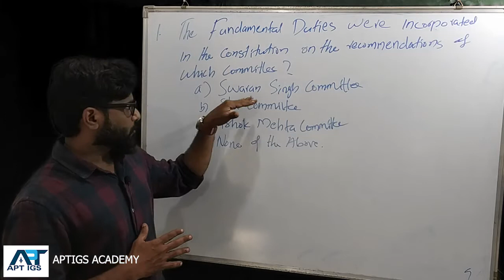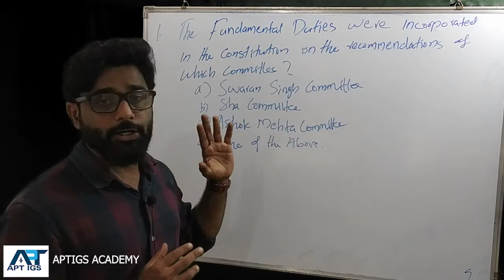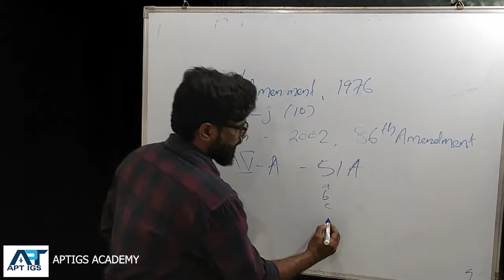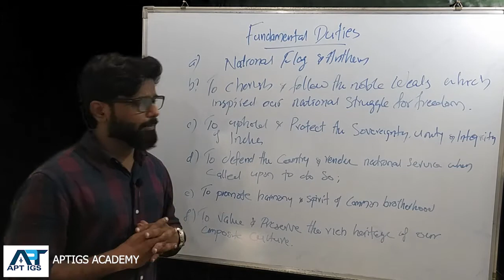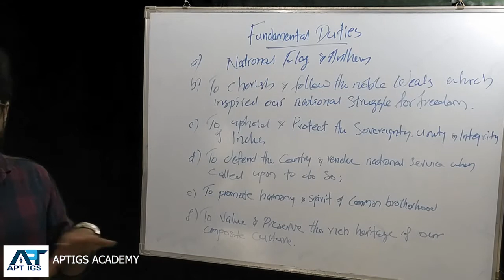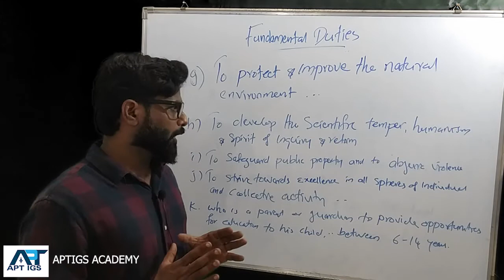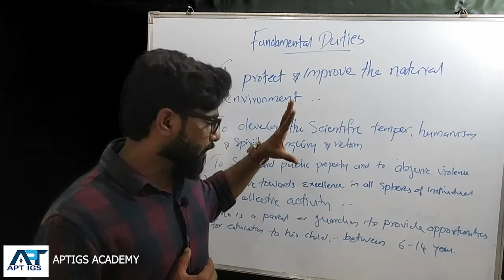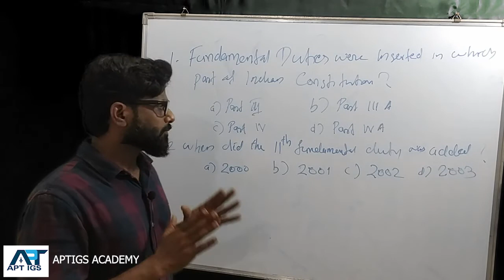GK & CURRENT AFFAIRS/ Fundamental Duties/ARMY/NAVY/AIRFORCE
Constitution Fundamental Duties